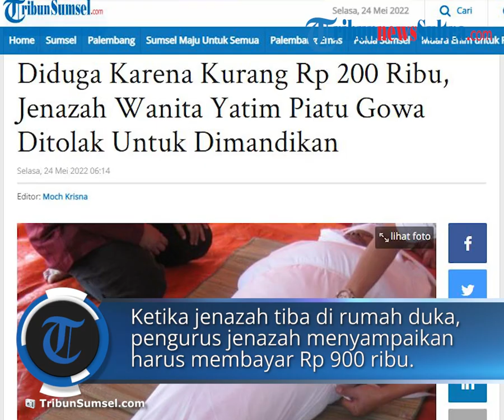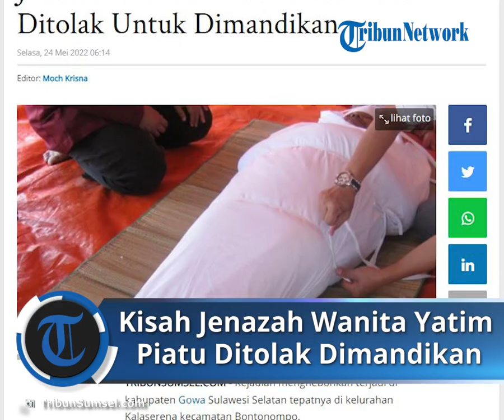Jenazah Wanita Yatim Piatu di Gowa Ditolak Dimandikan, Diduga karena Biaya Kurang Rp 200 Ribu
TRIBUN-VIDEO.COM - Kejadian menghebohkan terjadi di kabupaten Gowa Sulawesi Selatan tepatnya di kelurahan Kalaserena kecamatan Bontonompo.

Tak kala jenazah perempuan bernama Irma (26) ditolak dimandikan tim penguruh jenazah diduga karena kurang Rp 200 untuk membayar

Keluarga almarhumah Daeng Sija menceritakan sebelum meninggal dunia, Irmah sempat tinggal dua hari di rumah tantenya di Bontonompo Gowa

Setelah itu, Irmah terjatuh sakit sehingga dilarikan ke Rumah Sakit (RS) Haji Makassar.

Berselang beberapa hari, Irmah dinyatakan meninggal dunia di RS Haji Makassar pada (19/5/22) lalu

Almarhumah kata Daeng Sija, sudah tak memiliki orang tua atau yatim piatu.

Semasa hidupnya, dia hanya tinggal di kost di Makassar

"Sehingga, almarhumah ini dibawa ke sini di Bontonompo untuk dikebumikan," ujarnya, Senin (23/5/22) malam.

Ketika jenazah almarhumah tiba di Kelurahan Kalaserena, Kecamatan Bontonompo keluarga almarhumah telah menyiapkan segala macam persiapan untuk proses pemandian jenazah.

"Di kelurahan Kalaserena ini sudah terbentuk tim pengurusan jenazah dan sudah menetapkan biaya pengurusan jenazah Rp 900 ribu," ujarnya

Daeng Sija mengaku tokoh masyarakat tidak pernah dilibatkan dalam pembentukan dan penetapan pengurus atau tim jenazah tersebut

Dia menjelaskan bahwa ketika jenazah sudah tiba di rumah duka tim pengurus jenazah menyampaikan bahwa harus membayar Rp 900 ribu

Namun almarhumah kata dia, merupakan orang tidak mampu dan yatim piatu.

Serta keluarga atau tante almarhumah yang berada di Bontonompo ini juga tergolong orang kurang mampu.

Sehingga lanjut Dg Sija, keluarga dekat berinisiatif untuk patungan untuk biaya tersebut.

Dana yang terkumpul sebutnya, sekira Rp 700 ribu.

"Pada saat itu dana yang terkumpul hanya Rp 700 ribu, jadi kami sodorkan ke tim pengurus jenazah tersebut bahwa kita hanya punya dana Rp 700 ribu. Itupun hasil sumbangan keluarga," katanya

"Tapi tim pengurus jenazah tersebut masih bersikeras tidak mau memandikan kalau tidak cukup Rp 900 ribu karena dana tersebut katanya sudah ditetapkan pada rapat. Iya kurang Rp 200 ribu," katanya.

Lantaran tim pengurus jenazah tetap menolak, sehingga kata Daeng Sija, pihak keluarga mencari orang yang paham untuk memandikan jenazah.

Pasalnya, pihak keluarga sudah lama menunggu

"Terpaksa pihak keluarga cari orang yang paham untuk mandikan jenazah karena ini kan sudah lambat. Karena terlambat dimandikan jenazah Irmah dikebumikan pada malam hari dari jam 3 sore pas mau magrib baru dimandikan jadi malamnya baru dikebumikan sudah salat magrib. Dikebumikan di tempat pekuburan islam sela," katanya

Dia mengaku merasa kecewa tentang apa yang telah ditetapkan oleh tim pengurus jenazah atau pihak di kelurahan setempat.

Dia mengatakan jika sebaiknya keputusan tersebut terkait biaya agar dievaluasi dan melibatkan tokoh masyarakat.

Dia menambahkan, bahwa pihak keluarga berharap agar kejadian serupa tidak terulang lagi.

Terpisah, Lurah Kalaserena Bakri mengaku tidak bisa berspekulasi banyak terkait hal tersebut.

Pasalnya, esok hari Bakri hendak melakukan klarifikasi kepada seluruh pihak yang terlibat.

"Kita akan adakan rapat besok, disitu kita undang seluruh pihak yang terlibat. Jadi semua harus hadir dan kita mau tahu dimana letak kesalahannya ini," ujarnya

"Saya tidak bisa banyak berkomentar kalau lewat telepon karena takutnya ada bahasa yang salah atau bahasa yang terpelintir. Intinya rencana besok kita rapat dan kumpulkan semua pihak untuk membahas dan meluruskan permasalahan ini," sambungnya

Artikel ini telah tayang di TribunSumsel.com dengan judul Diduga Karena Kurang Rp 200 Ribu, Jenazah Wanita Yatim Piatu Gowa Ditolak Untuk Dimandikan,